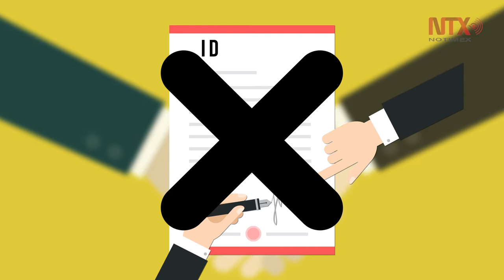Capacitación a inmigrantes sobre deportaciones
Las sesiones son impulsadas como una manera de prepararse y orientar sobre cómo rechazar legítimamente los intentos de detenerlos, al
utilizar tácticas diseñadas para evitar que los agentes se enteren de algo que desconocen